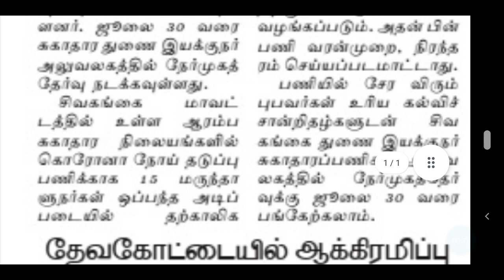MRB RECRUITMENT 2021 | pharmacist Recruitment 2021 | tn pharmacist Recruitment | MRB latest official